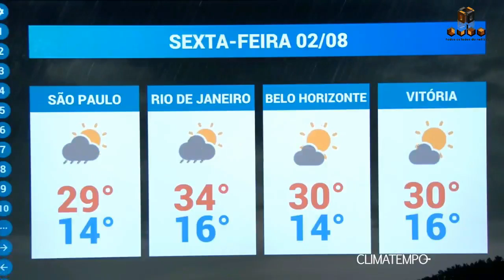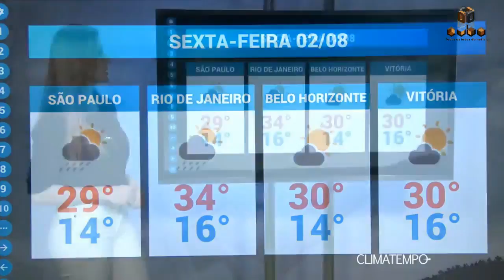JORNAL OCN - SEXTA-FEIRA (02/08/2019)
Confira as notícias de Porangaba e Região, no Jornal OCN de hoje!